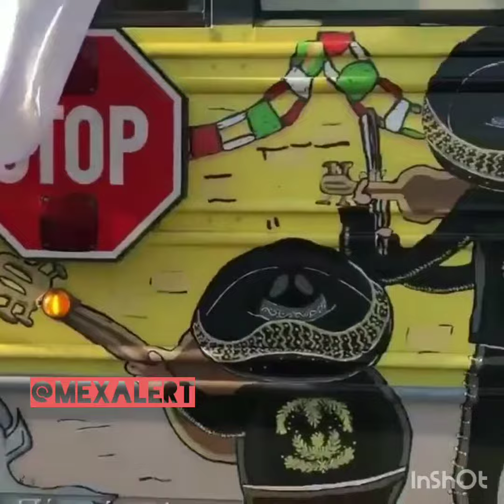Mexico y Mexicanos en Rusia 2018 Mundial 2018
Mexico al grito de guerra en Rusia Mundial 2018. Siganos en IG @MexAlert la nueva pagina de buenas vibras y todo lo bueno de nuestra cultura Mexicana.